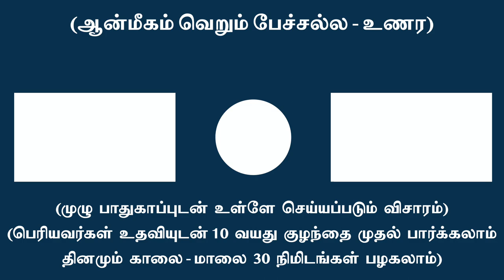பிரபஞ்சம் உன் அறிவின் நிழல் உணர் !!!